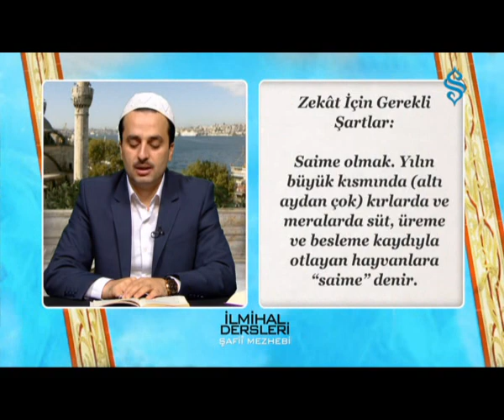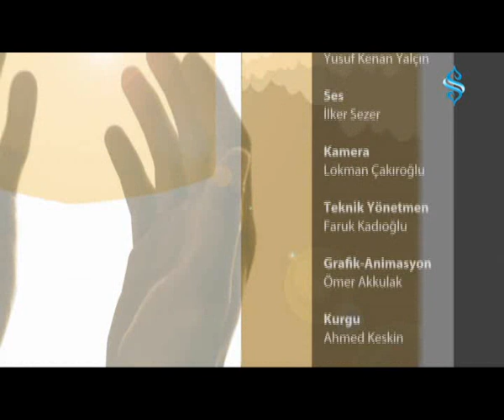İLMİHAL DERSLERİ Şafii Mezhebi (Zekat vermek için nisab miktarı ne kadardır?14.01.2014